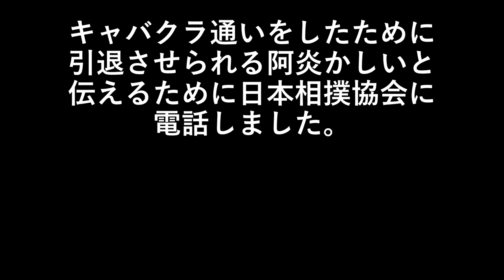阿炎がキャバクラ通いをしたために引退させられるのはおかしいと伝えるために日本相撲協会に電話をしました。